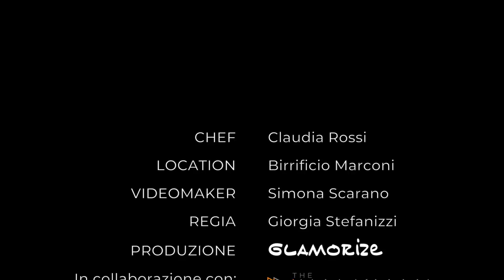The Other Side_Claudia Rossi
First stop di TheOtherSide la FoodRubrica di
✔ Claudia Rossi - Chef che ama i prodotti di qualità!
✔ Scoprite di più nel video! ☟ ☟ ☟ ☟

♡ Thanks to:
Birrificio Marconi - Location
The Walkman Magazine - Media Partner
Simona Scarano - Riprese e Montaggio
Giorgia Stefanizzi - Regia